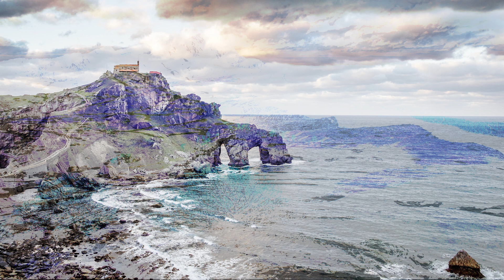Erkoreka's HAIZE ORRATZ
un temilla pa txistu y acordeon compuesto por gabriel erkoreka y transcrito por jose angel babiano para dos cellos, piano y acordeon.

aunque en verdad es una improvisacion, no hay nada escrito.